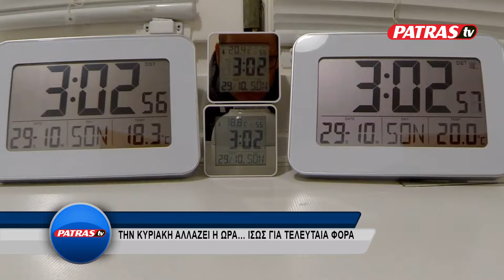ALLAGH WRAS THERINH